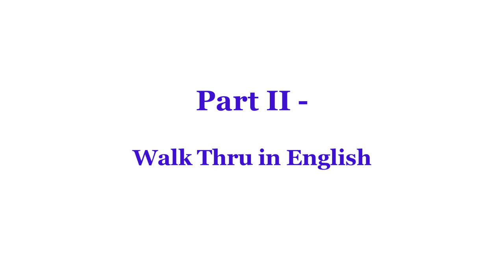Dare To Love - Line Dance (Demo & Walk Thru)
dare to love line dance
Count: 64 Wall: 2 Level: Intermediate
Choreographer: Gary O'Reilly & Maggie Gallagher (April 2020)